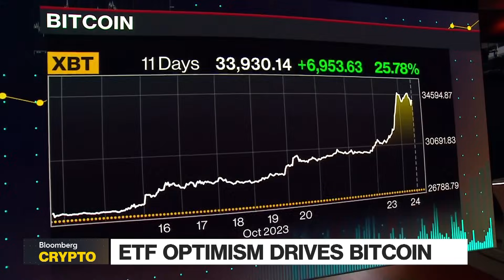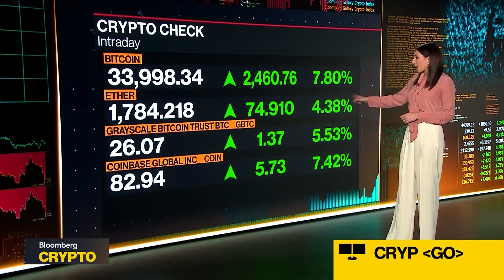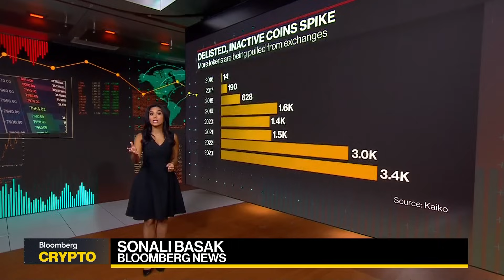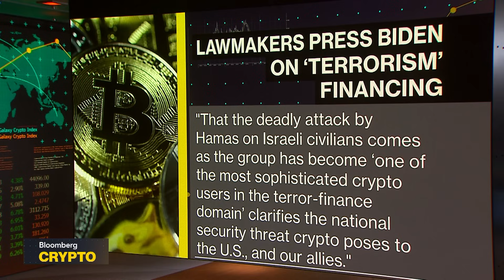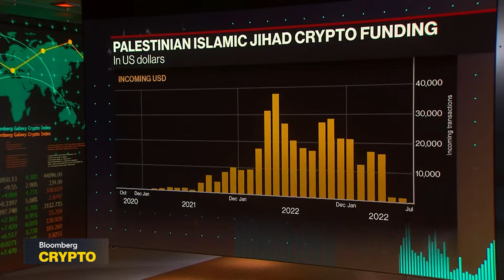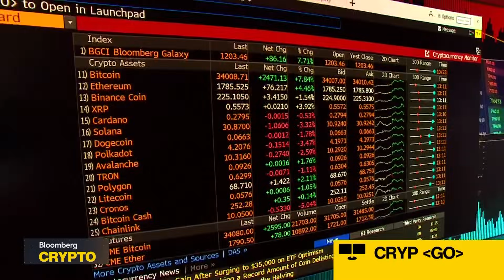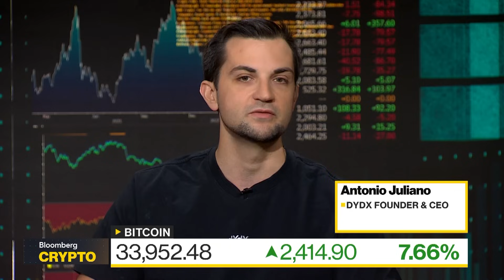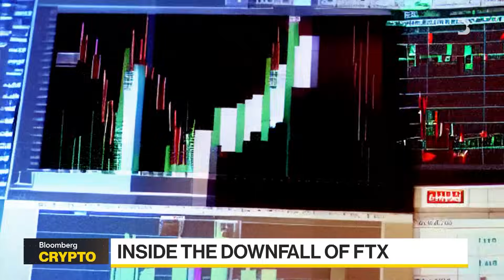Bitcoin ETF, FTX Trial | Bloomberg Crypto 10/24/2023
"Bloomberg Crypto" covers the people, transactions, and technology shaping the world of decentralized finance. In the latest episode, Sonali Basak and Kailey Leinz discuss the day's crypto news with former SEC attorney Thomas Gorman, and dYdX's Antonio Juliano.